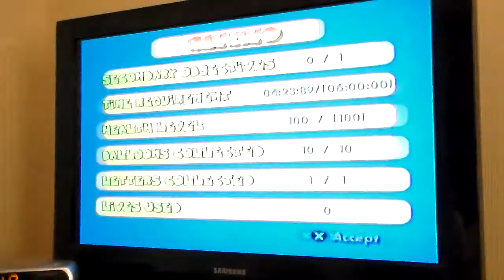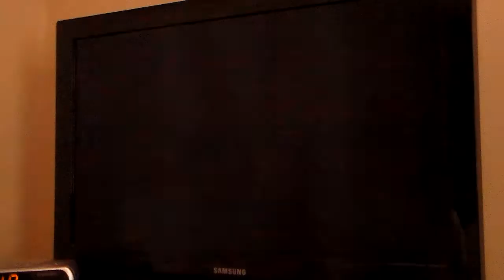Snoopy Vs The Red Baron part 6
here's the last part for the first billboard.